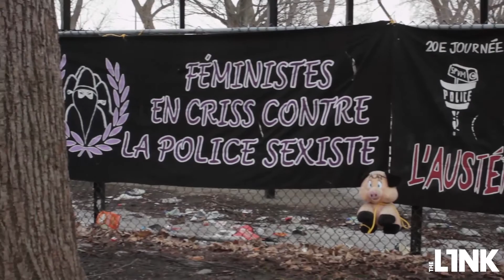International Anti-Police Brutality Day: Montreal Demo, 15 March, 2016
300 Demonstrators March Through Downtown Montreal Without Police Intervention